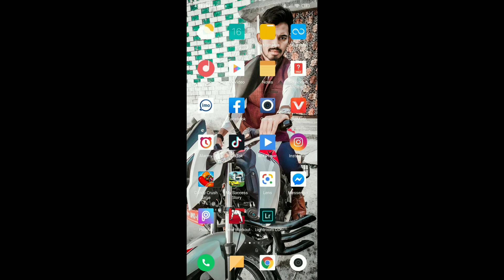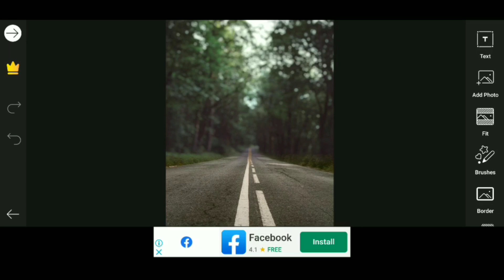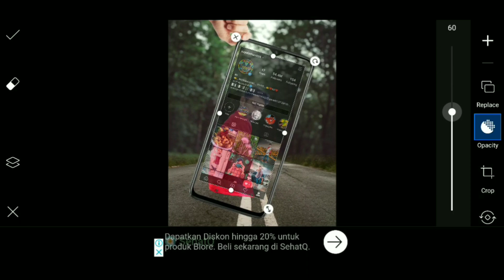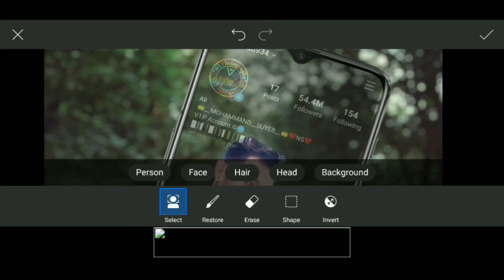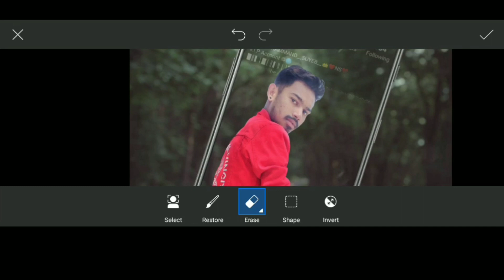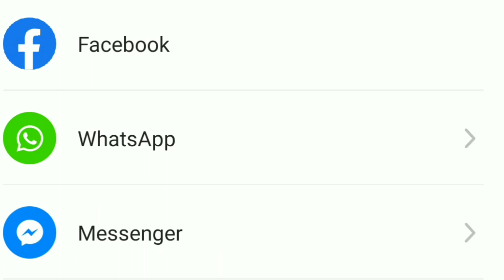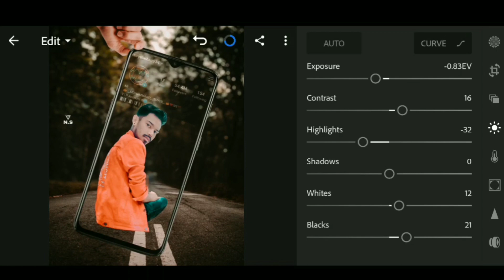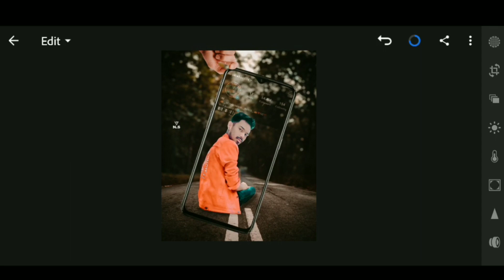PicsArt Editing Tutorial | Manipulation Photo editing in PicsArt | Photo editing with NS photography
Hello viewers aaj hum aap  ko new trend photos editing ke upar video bana ne jarahahu aagr aap sab ko aach lage to like garur kardena agr aap mere is channel par naye ho to subscribe karna na bhule aap sabhi ko bhi estarahake photo editing tutorial xahi ye to comment garur karna